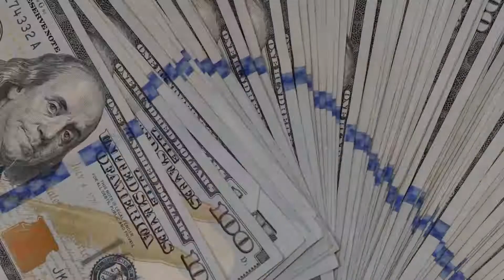PGJ x EAZY MENDEZ - Dime Tu Quien ( Video Clip)